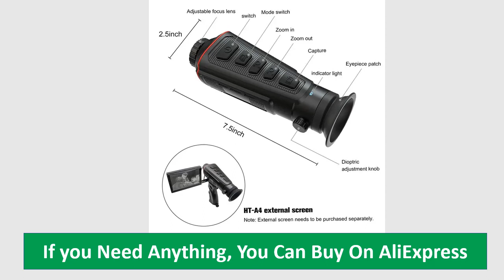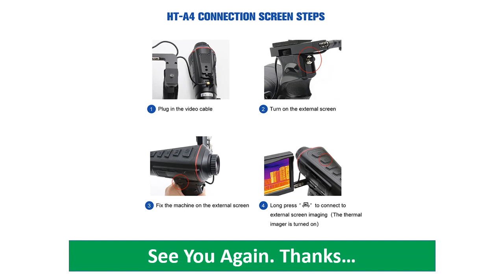HTi HT-A4 A11 Infrared Thermal Camera for Hunting Night Vision Monocular Telescope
HTi HT-A4 A11 Infrared Thermal Camera for Hunting Night Vision Monocular Telescope WIFI Outdoor Observation Thermal Imager Scope